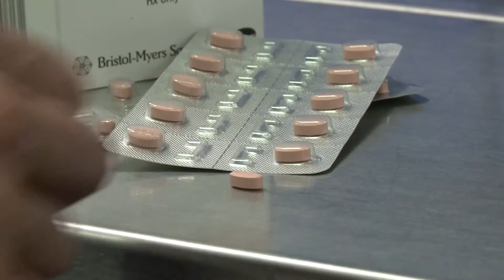STOP THE BLEED: BLOOD THINNER ANTIDOTE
Millions of people in the U.S. are taking blood thinners to prevent a clot and possible stroke. But some patients wind up in the hospital due to a dangerous side effect. See how an investigational drug is saving more lives